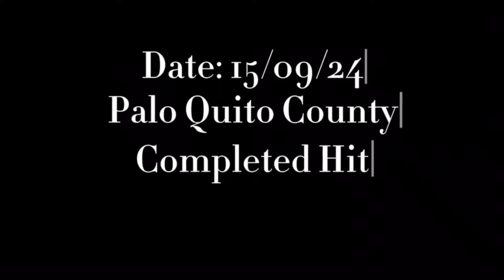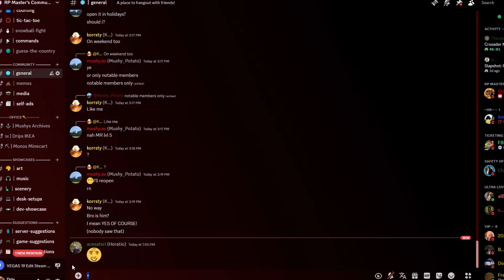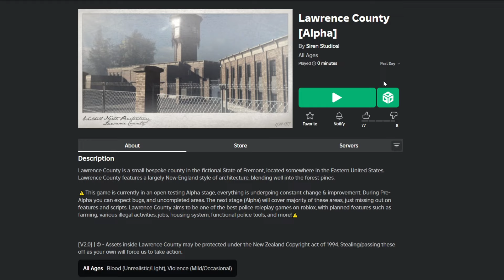Top 5 BEST NEW Police Games on Roblox [2024]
In today's video I will be sharing the 5 best NEW police games on roblox in 2024, enjoy!